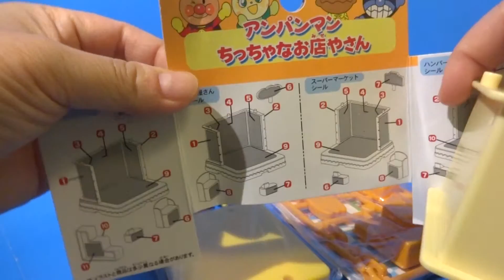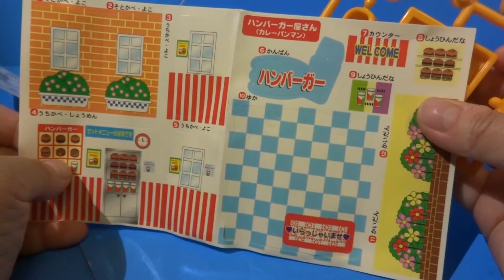Unboxing Vintage Anpanman Gashapon Toy Box with Hamburgerman Shop アンパンマン